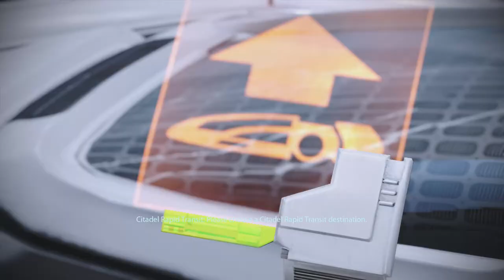Mass Effect 1 Legendary Edition [Part 22]: Quasar and Quarks!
I made the quarks up the only thing quark-ish in the video is the science of spaaaace